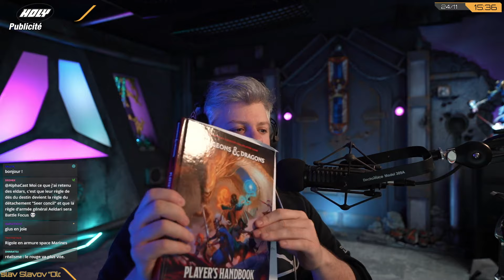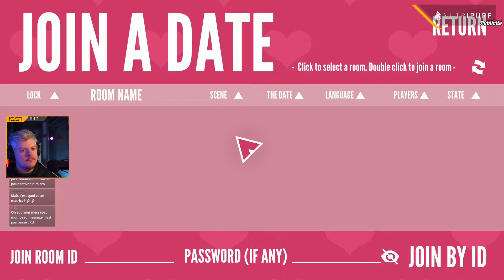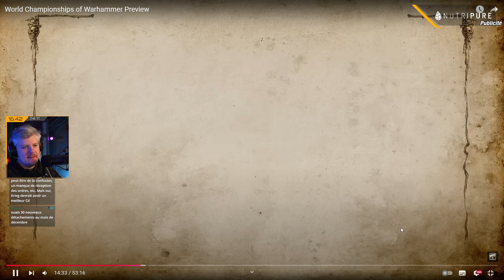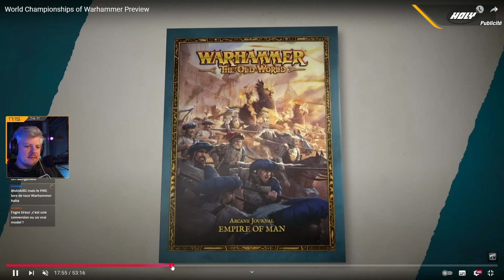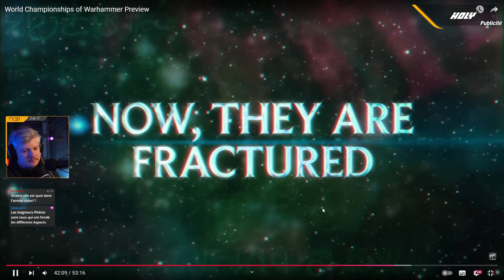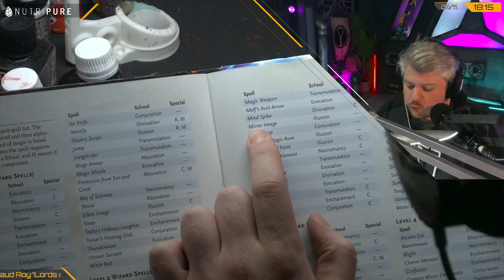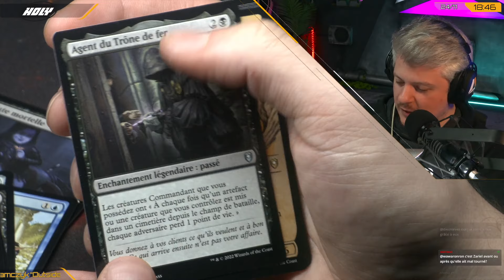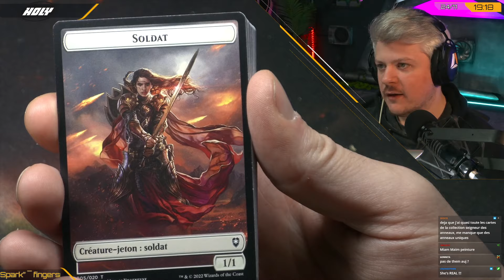VOD ► FRED ME TRAQUENARDE / ET BLABLA 40K, TABLEQUEST & MAGIC ! - Live du 24/11/2024